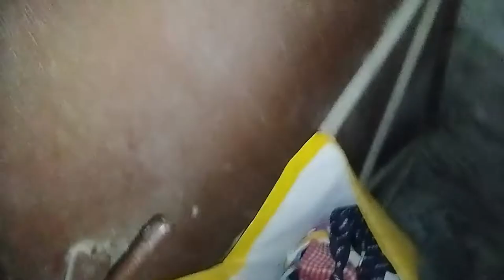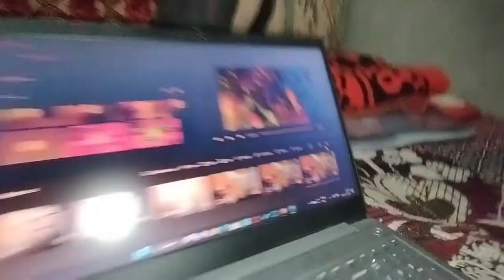barat cahad rahi hai